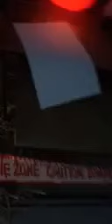Billigblomst Halloween 2022